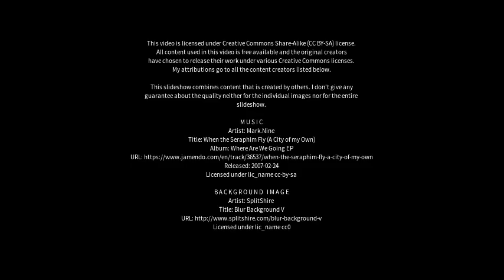Best places to visit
Best places to visit - Cumbernauld (United Kingdom) Best places to visit - Slideshows from all over the world - City trips, nature pictures, etc.